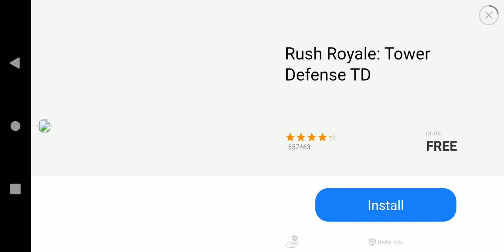Head Soccer - Tunisia (Minor League)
🇹🇳 Unlock Tunisia: [Headcup] Win the 1st with 100 goal or unlock 9,500,000 points.

📖 About this game:
Head Soccer is the soccer game where you take a role in one-on-one fights, two big-headed champions will try as hard as they can to make a higher score than their opponent.
• Publisher: D&D Dream
• Platform: Android